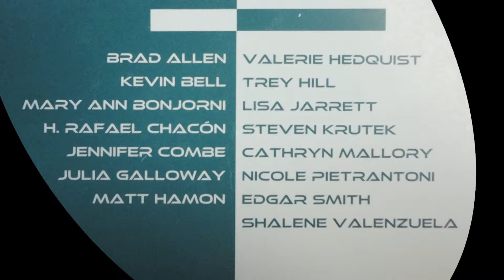University of Montana School of Art Faculty Exhibition Gallery of Visual Arts 2011 Q